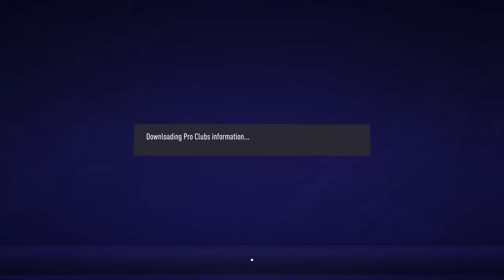MohamadNaim8's Live PS4 Broadcast